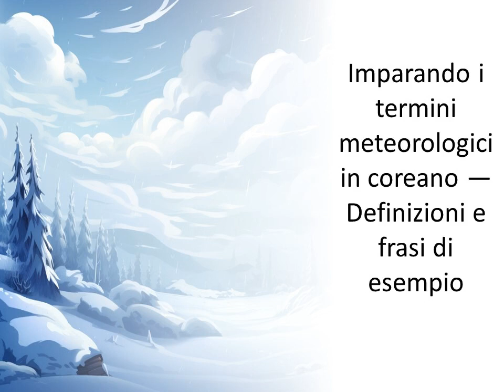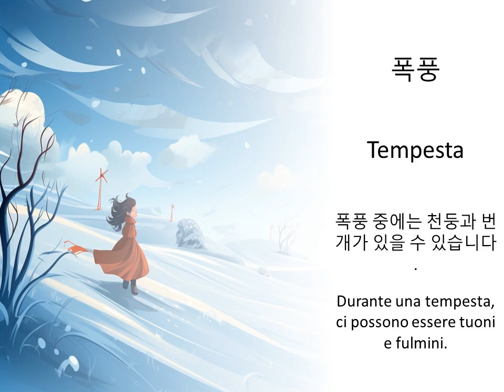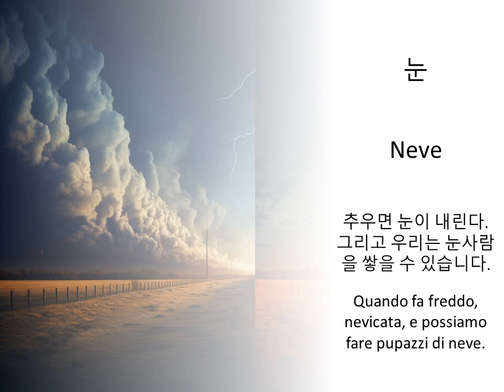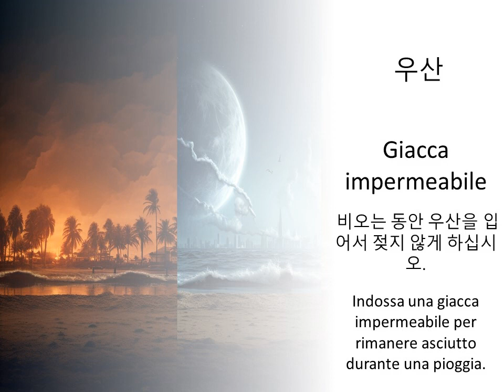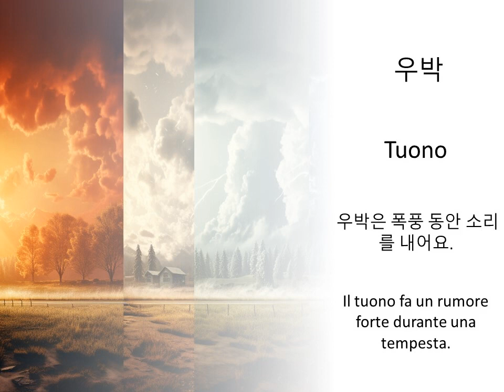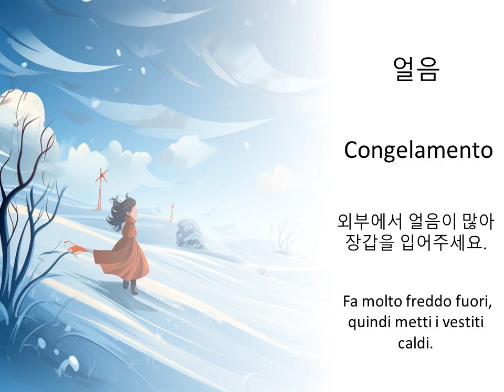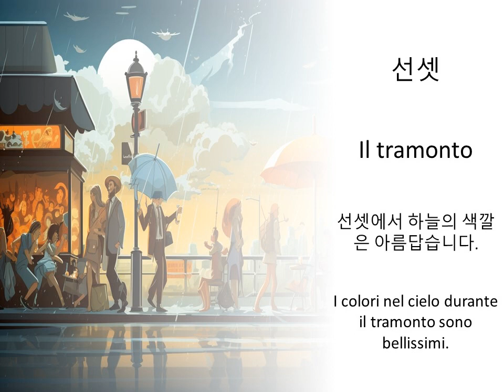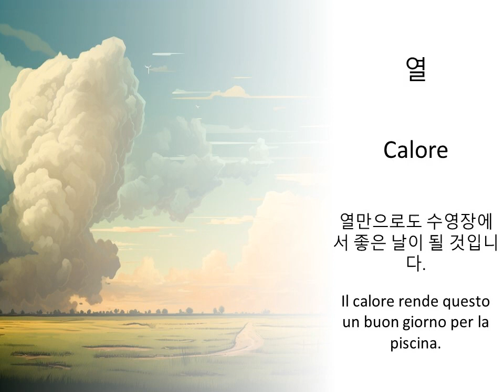Imparando i termini meteorologici in coreano — Definizioni e frasi di esempio